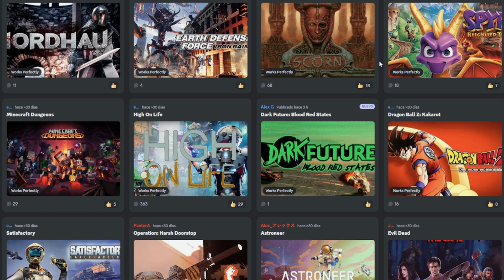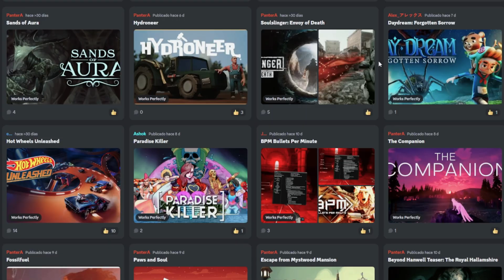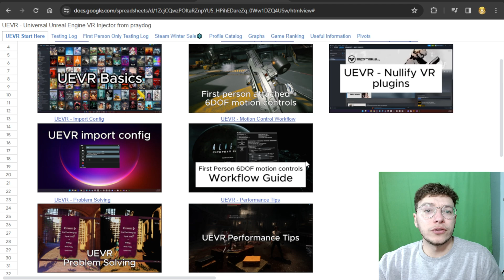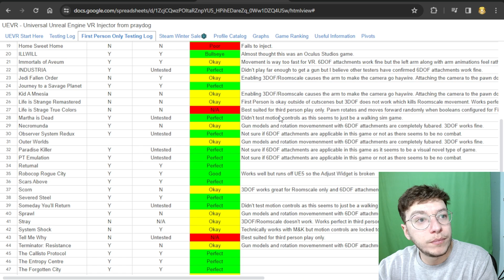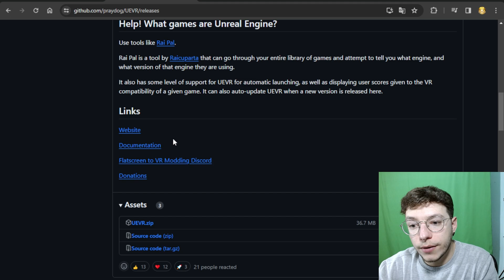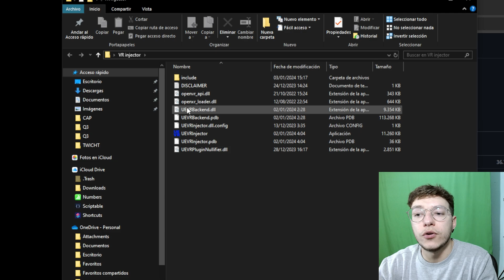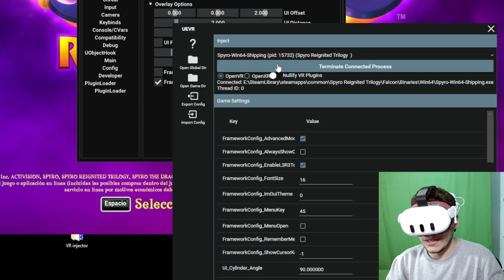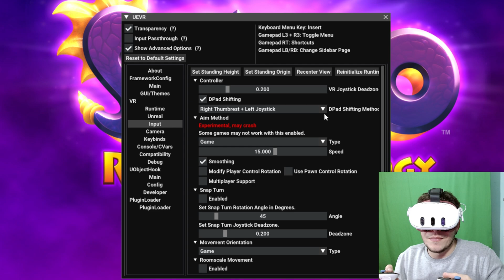TODOS tus JUEGOS ahora en REALIDAD VIRTUAL (UEVR INYECTOR) + TUTORIAL PCVR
Muy buenas, estamos de vuelta para informaros y explicaros como funciona este nuevo invento que convierte todos los juegos de UNREAL ENGINE 4 Y 5 a REALIDAD VIRTUAL es una autentica pasada, para estar al tanto pasate por el canal de telegram: 👉🏻

Código; Shaak4VRQ3

META QUEST 3 + Asgard's Wrath 2

Grip mando Blanco;
Grip mando Negro;

¿Necesitas lentes graduadas para jugar en VR?

00:00 UNREAL ENGINE VR
05:35 COMO JUGARLOS EN VR